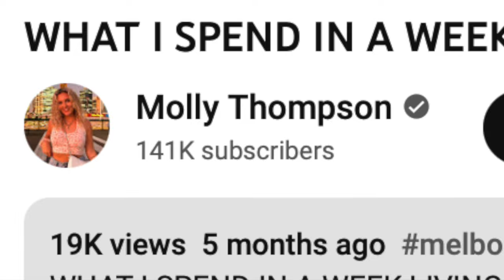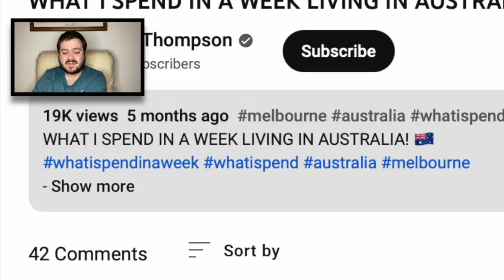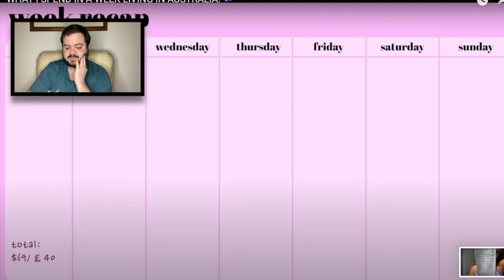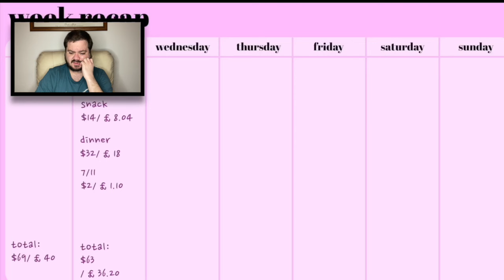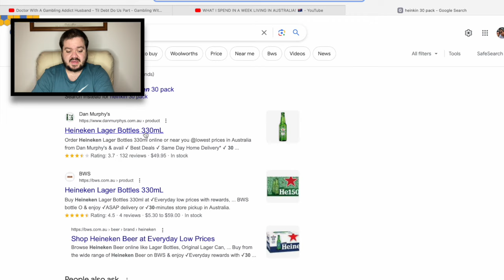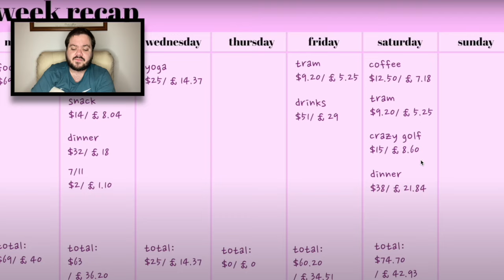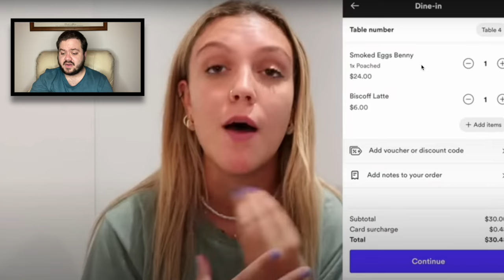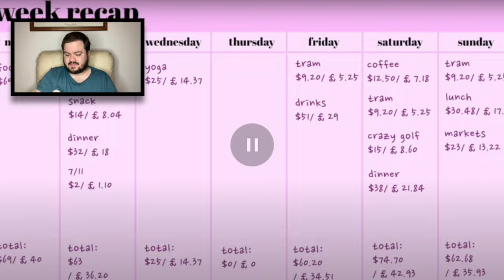This Woman Overspends on EVERYTHING| Millennials Are Financially Screwed | James Hayes